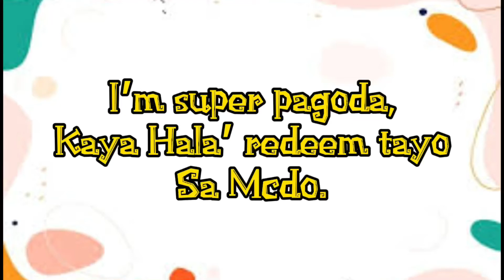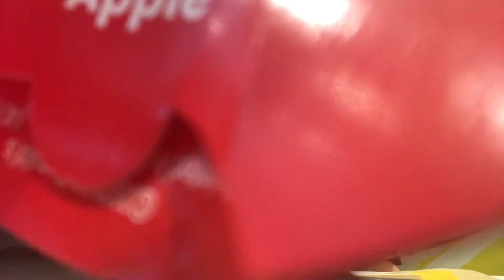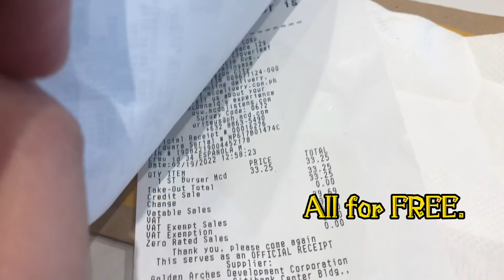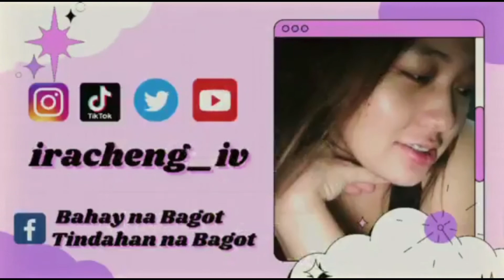TARA, LET’S EAT. || MCDO REDEEM || SPIN THE WHEEL TO WIN DEALS || MCDO APP || FREE || IRA CHENG